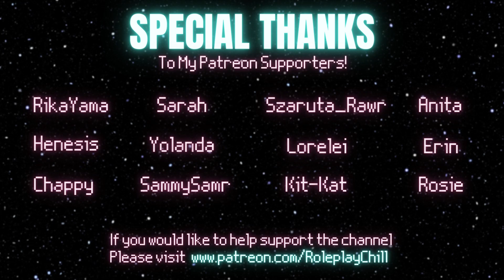Birthday Blunder [M4F] Audio Roleplay ASMR [Forgetful][Wholesome][Emotional][Apology][Caring]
Script by u/QuickLockAbyss

You’ve been with your boyfriend for a long time now, so you’re used to his forgetfulness. But there are some things that a boyfriend just shouldn’t forget.

Art by:
Samuel Inkiläinen
Surafin